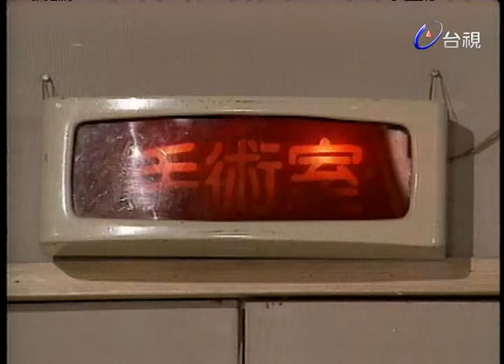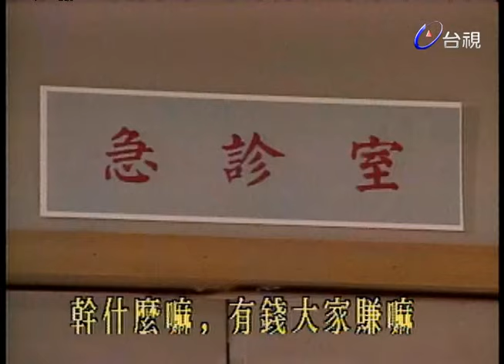今天不看病 第 11 集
濟世醫院院長賈為善決定退休，挑選一名醫師接棒，但條件是必須和獨生女賈西施結婚。而賈西施的長相和體重都令人難以接受。目前院務由主治大夫「武斷」暫代。

女醫師王玫瑰中意武斷，偶而故意放點電，而武斷看了卻當她是身上有病痛，氣得玫瑰不願協助他開刀。姚大夫是個機會主義者，盤算追求西施後再離婚，再去追求玫瑰，此事經玫瑰公開後，全院大加撻伐，幸好善良的西施替姚大夫圓謊。

娉婷原是姚大夫女友，因西施事件爆發，而認清姚大夫的真面目，帶著報復的心態答應和吳越同結婚。醫院內，人來人往的，武斷和玫瑰也在一波波的事件裏，加上其他外來因素困擾而分分合合，最後武斷情歸何處？是和玫瑰共譜戀曲呢？還是不計較外表，真正喜歡上善良的西施呢？

劇中情節錯綜複雜，溫馨感人，高潮迭起，是齣超級上乘的喜劇，將讓觀眾在笑聲和眼淚中，歡渡夜晚美好時光。

演員:巴戈 蕭薔 崔苔菁 馮光榮 戈偉如 柯俊雄 郝曼麗 陳繼宗(小毛) 張媛婷 毛學維 倪敏然 孔龍 余蘋 金浩 闞水源 陳博正